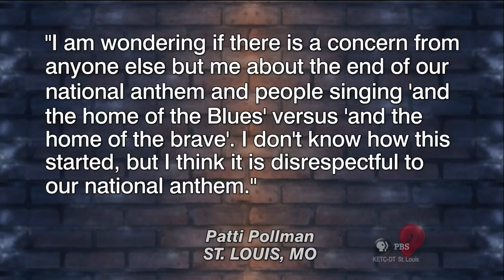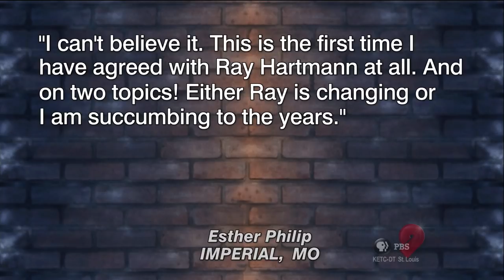Donnybrook | June 6, 2019 | Full Episode